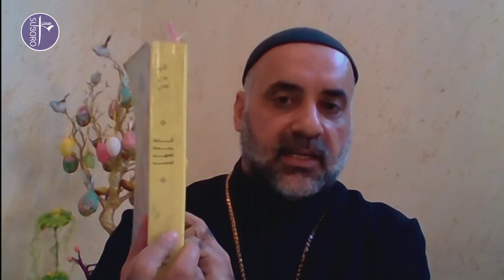كل يوم بيومو مع الأب صموئيل يوسف الشماني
كل يوم بيومو مع الأب صموئيل يوسف الشماني - كاهن رعية كنيسة مار متى الناسك للسريان الأرثوذكس/بغداد